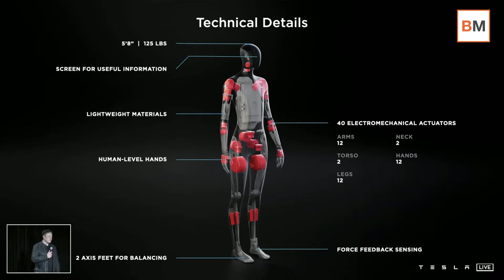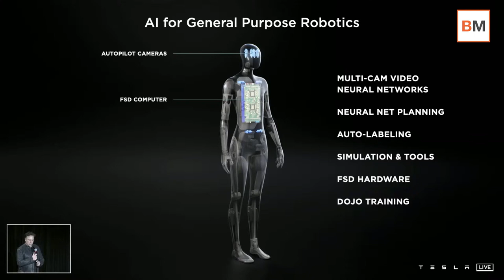❗❗ Así presento Elon Musk el nuevo ROBOT humanoide que prepara Tesla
👉 Elon Musk, consejero delegado de Tesla, anunció este jueves que el fabricante de automóviles eléctricos probablemente lanzará un prototipo de robot humanoide 'Tesla Bot' el año que viene, diseñado para trabajos peligrosos, repetitivos o aburridos que a la gente no le gusta hacer.